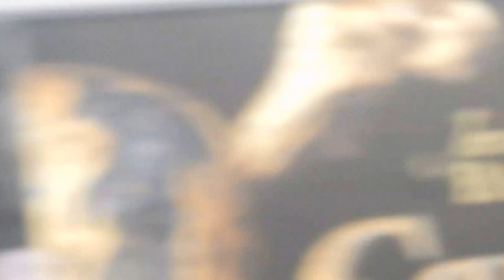Sexiest Couples: Tom Brady, Gisele Bündchen, Ryan Reynolds & Blake Lively at Met Gala 2017